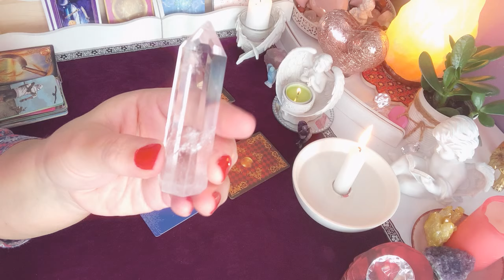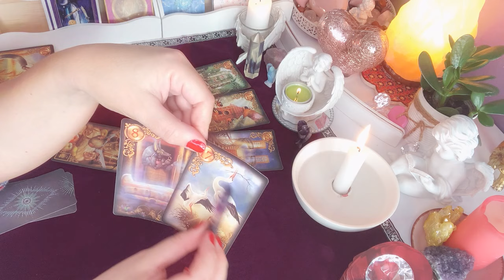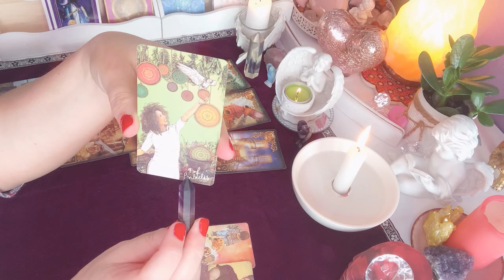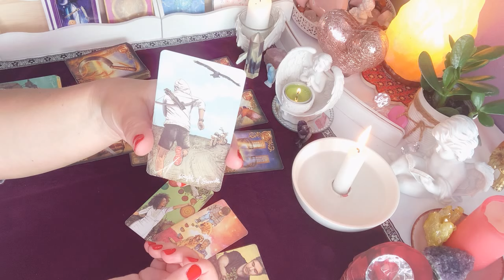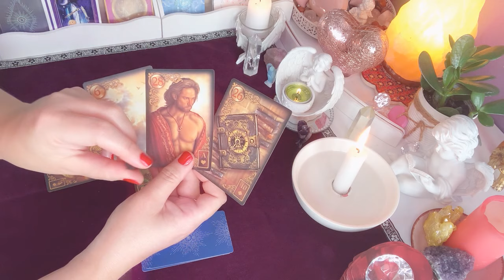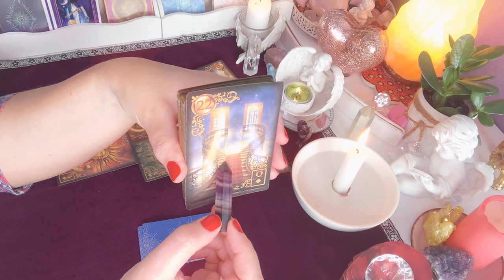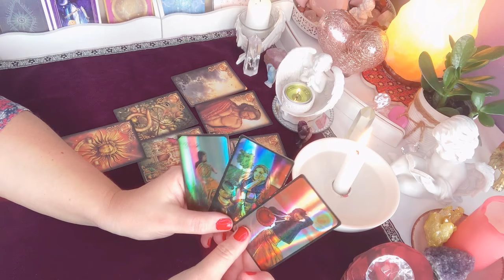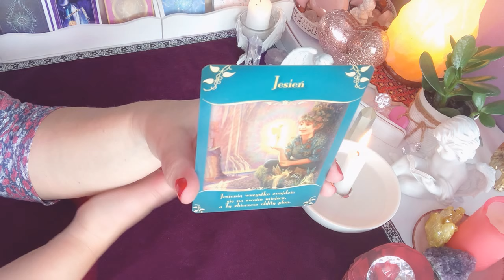SINGLI❤️CO WYDARZY SIE TEGO LATA?❤️wybierz karte❤️2x6#Karty#Lenormand+2x3#Karty#Tarota